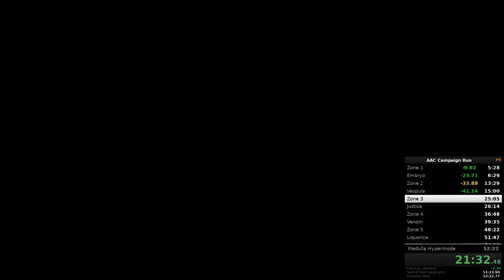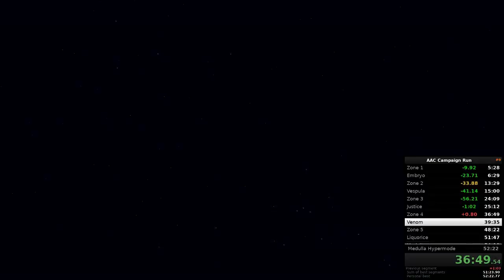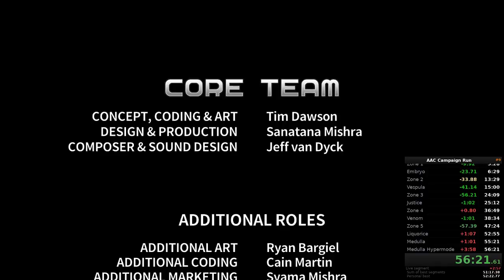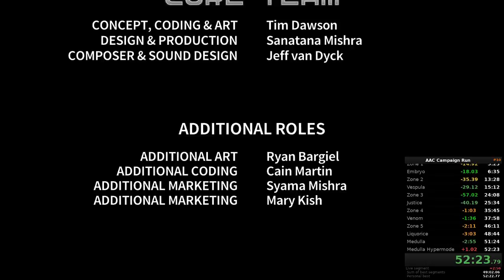Quest for Semi-Practice - Assault Android Cactus Speedruns, Session 4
An abysmal Cactus, plus Starch PB.